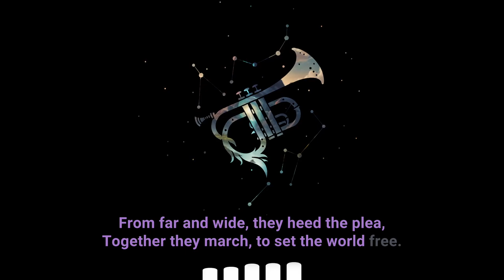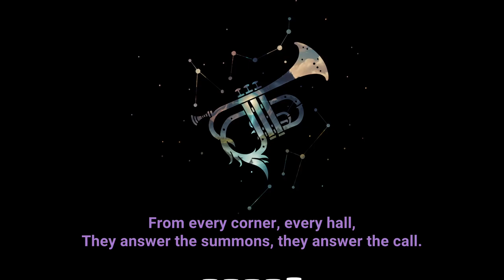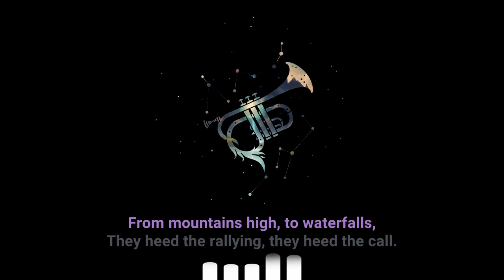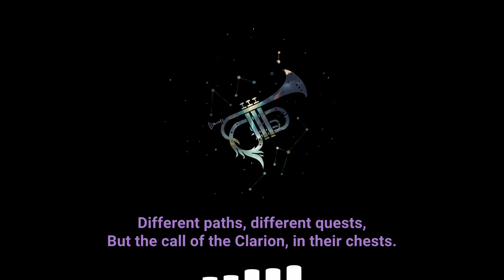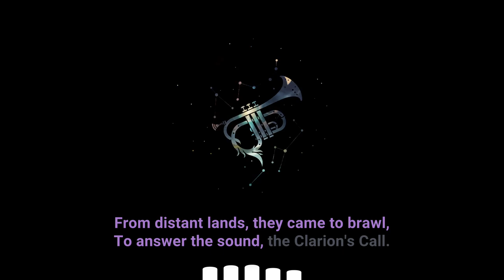Syntharia - Clarion's Call [Epic Fantasy AI Music]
Epic fantasy music is here! ⚔️🎵 And it hits hard! 😅
This is my little experiment, so please, let me know what you think of "Clarion's Call"🎺 and this type of music in general. 💬

Genre: Epic, Heroic, Fantasy Metal, Powerful, Dramatic, Orchestral